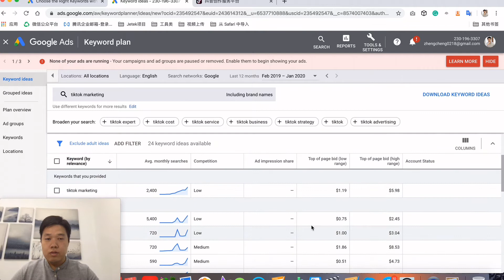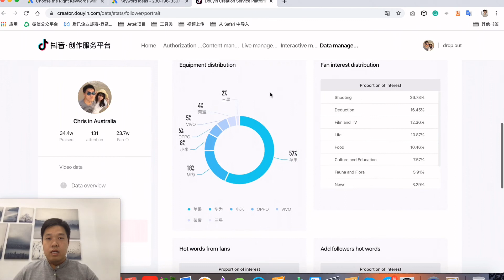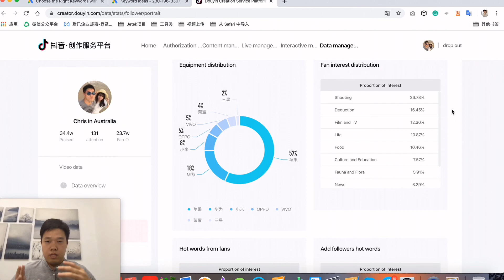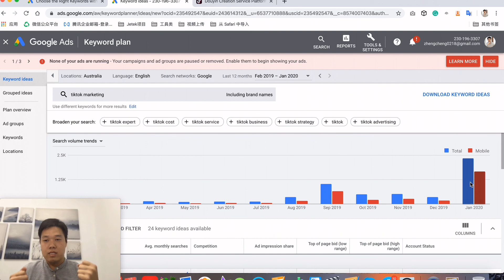"Tiktok marketing" google keyword search grow 300 times in 6 months. The Incredible Rise of TikTok!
From August 2019 to January 2020, the google keyword of "Tiktok marketing" grow 300 times.

This is a clear sign that Tiktok is going to be more and more popular and the business and social media marketing value is growing.

Both of us know that Tiktok and Douyin (Chinese version of Tiktok) belongs to the same company from China - ByteDance. I will tell you how to do Tiktok marketing from my success experience on Douyin.(since Douyin has got fully functional on marketing, the Tiktok will have the same function of Douyin soon.)